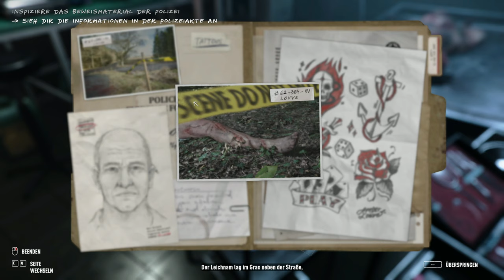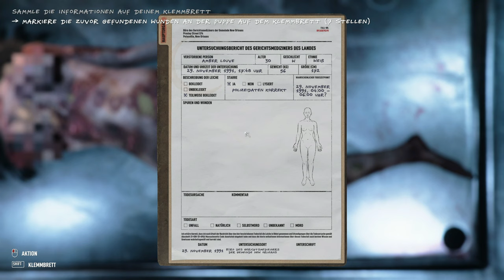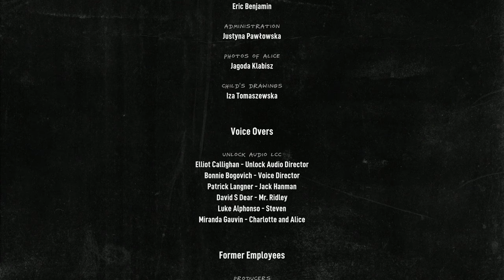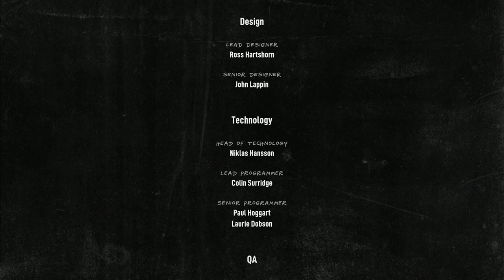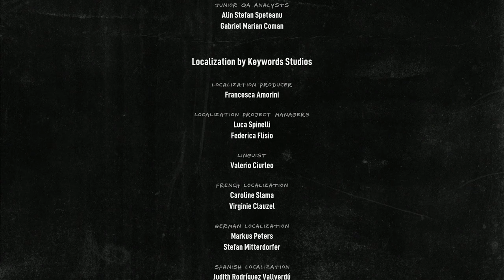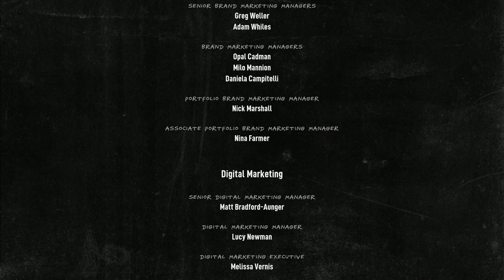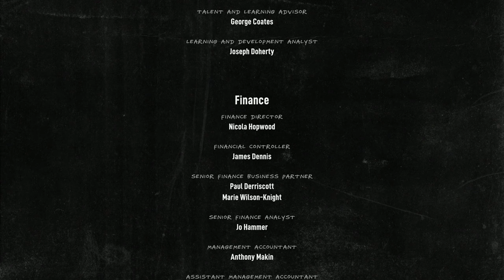Autopsy Simulator #06 - Ein schnelles Ende [Lets Play] [Deutsch]